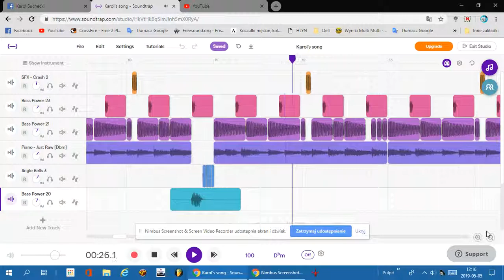Sound trap Music Online trap bit project